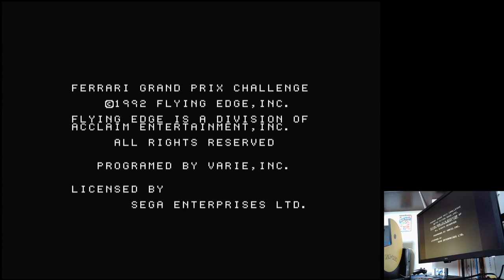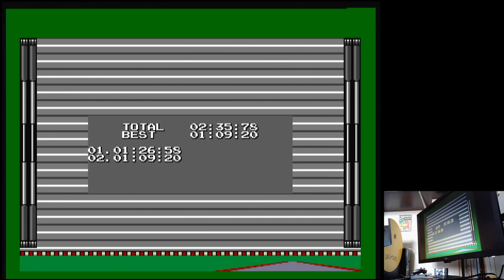Ferrari Grand Prix Challenge Australian GP Time Trial Sega Mega Drive Original hardware (PAL)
Australian GP | Time Trial / Best Lap